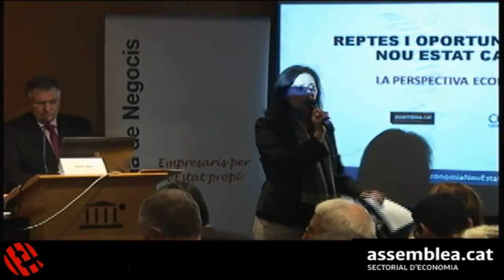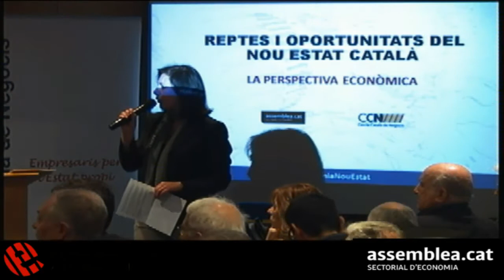Reptes i oportunitats del Nou Estat Català - 01 Benvinguda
Doctor Joan Hortalà
President de la Borsa de Barcelona